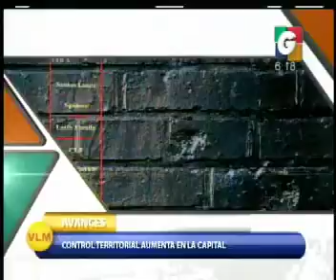vlm 1 18102013 3 iPhone